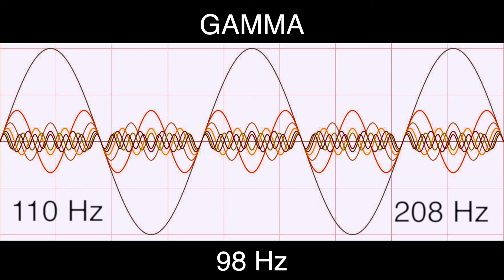98 Hz Pure BINAURAL Beat 🔷 GAMMA Waves [110Hz Base Frequency] 🔷 Ondas Gamma 100%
🎧 Gamma Brain Waves Information (30 to 100 Hz):

30hz - Mind Stimulation
35hz - Focus on Learning
40hz - Read Better and Improve Memory
50hz - to Explore Creativity
65hz - Help Concentration
80hz - Lateral and Logical Thinking